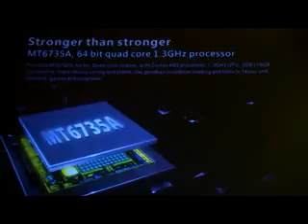ရန္ကုန္ျမင္ကြင္းက်ယ္ (၉ - ၆ -၂၀၁၆)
SINGTECH Infinity i-Note-2 Dealer Launch Event